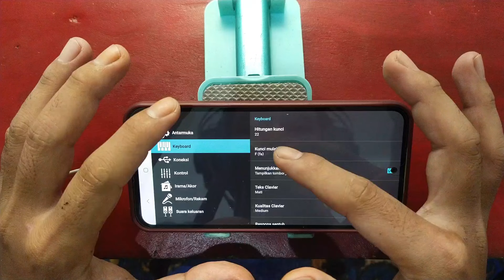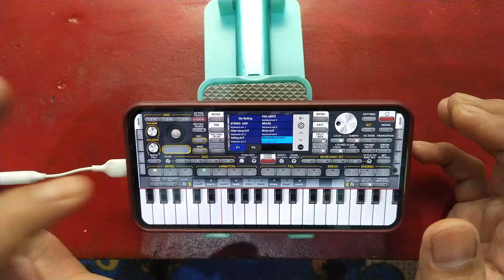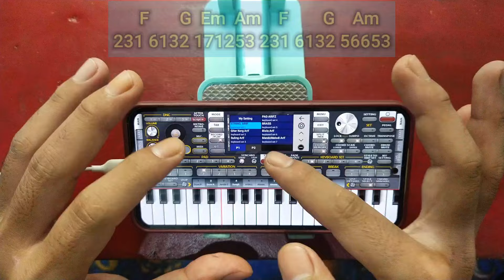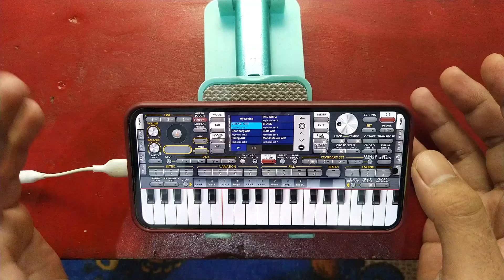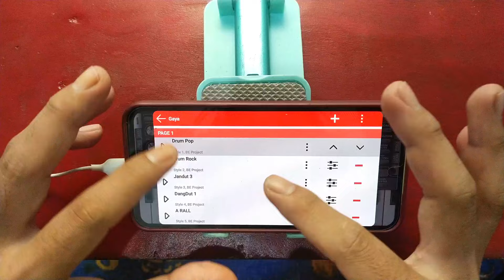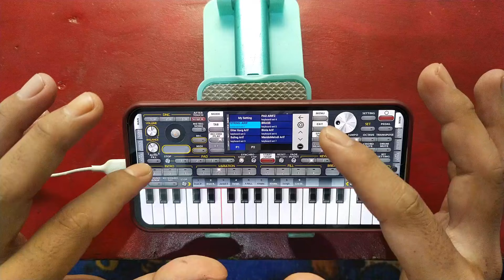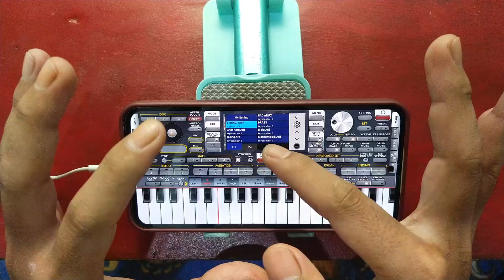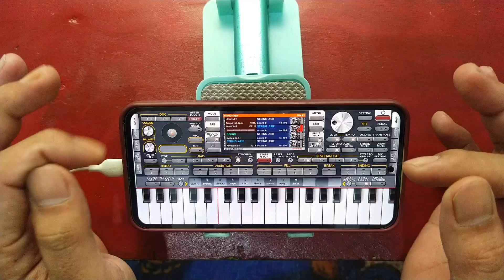Begini Cara Main ORG 2024 | NOT Lagu LAMUNAN ManuaL ORG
Cara main ORG 2024
Not dan kunci lagu lamunan manual ORG

Terimakasih:)